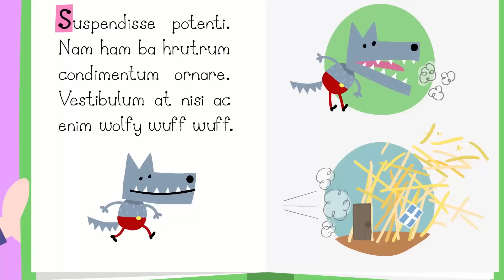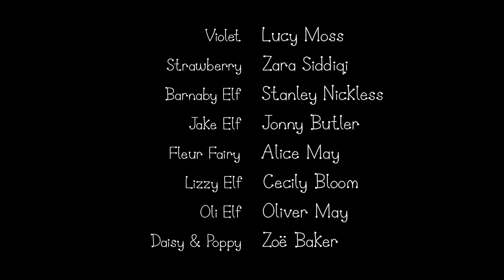Ben and Holly’s Little Kingdom | Gaston's Babies | Kids Videos